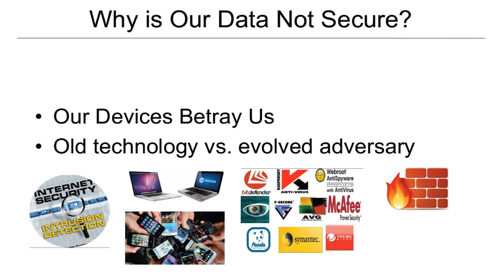Your Devices are Betraying You - Cybersecurity 2017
Network Solutions presents Cybersecurity Update 2017 featuring guest speaker, Cybersecurity Expert and Chief Technology Officer at 1st Source Bank, Dr. Dan Ford, D. Sc.